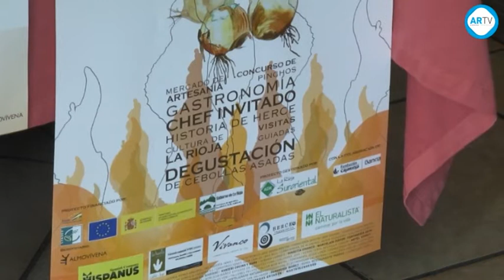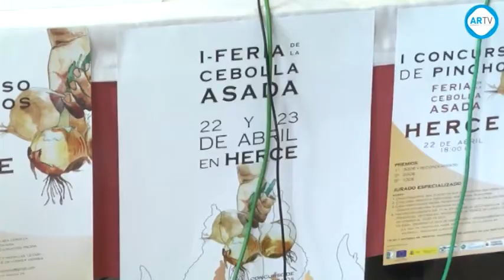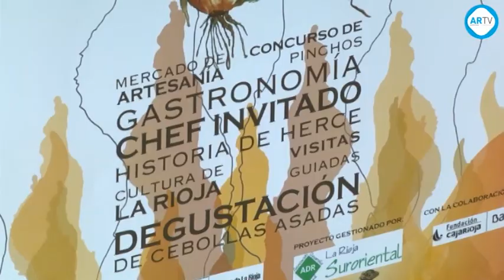I Feria de la Cebolla Asada en Herce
La vecina localidad de Herce celebrará los próximos 22 y 23 de abril la Feria de la Cebolla Asada. Unas jornadas con las que quieren reivindicar la tradición de este alimento en el pueblo y difundirla entre los visitantes. Para ello, los miembros de la asociación Almovívena, organizadora de este evento, han elaborado un programa de actos que incluye un mercado artesano, una degustación de las famosas cebollas asadas, un concurso de pinchos elaborados con este alimento y visitas guiadas por el municipio.